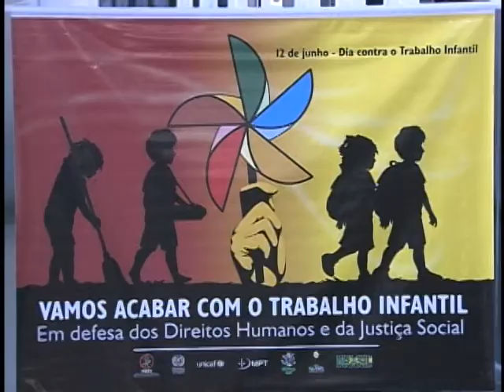Campanha quer acabar com a exploração do trabalho infantil no país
NBR NOTÍCIAS - 12.06.12: Nesta terça-feira (12), no Dia Mundial Contra o Trabalho Infantil, foi lançado uma campanha que tem como meta, acabar com a exploração da mão-de-obra de crianças no Brasil. Os dados do Instituto Brasileiro de Geografia e Estatística (IBGE), mostram que mais de 530 mil crianças e adolescentes deixaram de trabalhar no Brasil, entre os anos de 2000 e 2010.